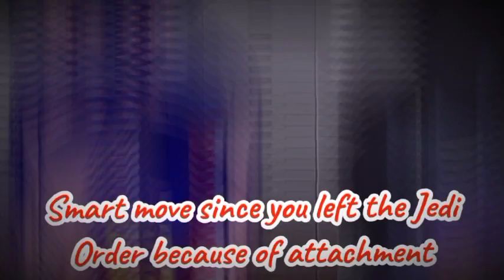||Star Wars Gacha|| Fried Chicken & Mayonnaise Trend, Ft Marchion Ro & Iceesat/Cozbi Dierdre (My AU)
Okay, okay! I'm not weakening Qort! I know he's a strong Jedi, but in this AU, Qort had gotten attached with Krix, who kept their romance a secret, but Qort left the Jedi Order, and Marchion and Iceesat/Cozbi catches him for interrogation.

Characters:
-Marchion Ro
-Iceesat/Cozbi Dierdre
-Qort